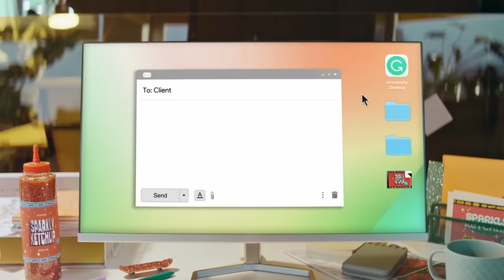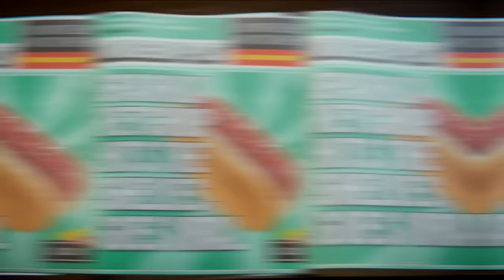Move Projects Forward | Get Your Tone Just Right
Want to communicate more effectively at work? Whether you need to pitch a new idea, resolve a conflict, or motivate your team, Grammarly can help you get your tone just right.

With Grammarly, you get more than suggestions for correct grammar and clear phrasing. Grammarly Premium’s advanced tone suggestions spot opportunities to frame your writing more positively, confidently, and diplomatically, depending on the context, so you build productive relationships that drive projects forward.

Grammarly works where you do your most important writing—across Outlook, Gmail, Slack, and other desktop apps and sites. Fast-track your work success with Grammarly today.